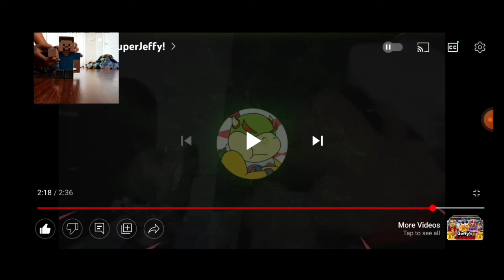Steve Reacts To SML YTP By Glider: Super Jeffy!!! SUPER JEFFY TO THE RESCUE!!!